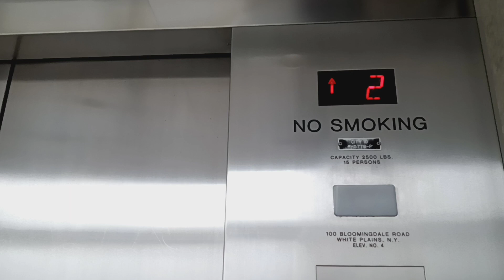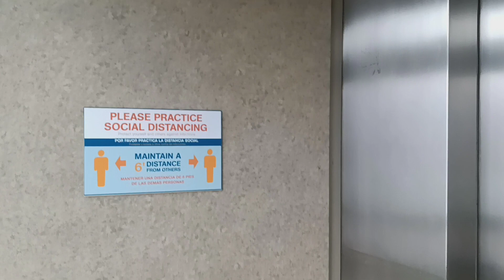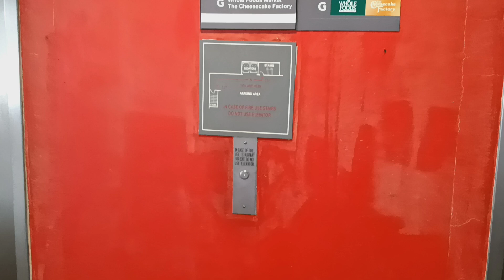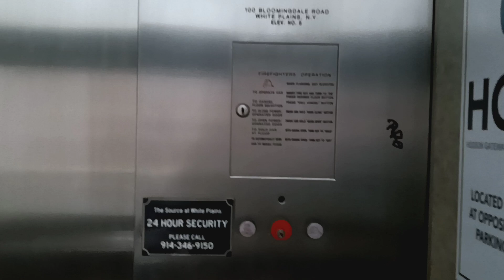Schindler MT 300A hydraulic glass parking elevators at The Source mall (White Plains, NY)